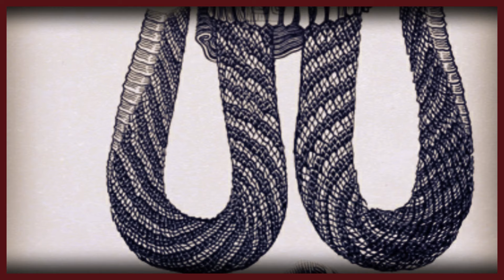3 Entidades Oscuras Que Se Disfrazaron De Seres De Luz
Vídeo donde me acojone investigando sobre estos seres fue horrible , en fin el siguiente vídeo me tardare un poco en subirlo ya que tratara sobre una historia de terror y esas en lo particular me cuestan mucho.

No se olviden de comentar y compartir, me gustaría saber sus opiniones.